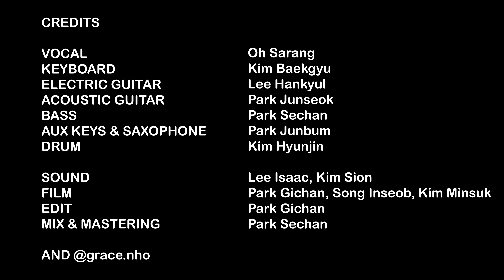HOME cover by SABONG / HOME SWEET HOME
220925 HOME SWEET HOME
2. HOME | Cover by SABONG

CREDITS

VOCAL Oh Sarang
KEYBOARD Kim Baekgyu
ELECTRIC GUITAR Lee Hankyul
ACOUSTIC GUITAR Park Junseok
BASS Park Sechan
AUX KEYS & SAXOPHONE Park Junboum
DRUM Kim Hyunjin
SOUND Lee Isaac, Kim Sion
FILM Park Gichan, Song Inseob, Kim Minsuk
EDIT Park Gichan
MIX & MASTERING Park Sechan
AND @grace.nho